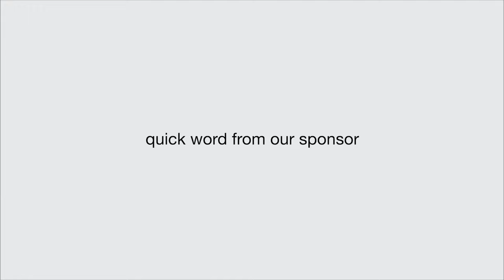SYDNEY VLOG | bondi beach, shopping spree, acai bowls, beach towns & more 🥥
AUSTRALIA VLOG PART 2!! today we go on a shopping spree in bondi junction, try the best açaí bowls in bondi & spend the day at bondi beach before going to dinner at the sydney harbor enjoyyy xx

my all-time fav makeup brand launched both a matte AND dewy foundation and OH MYY i’m obsessed. possibly like it even more than the SHEGLAM foundation balm. and so so affordable. shop on @SHEGLAM before it sells out!!

-tricia